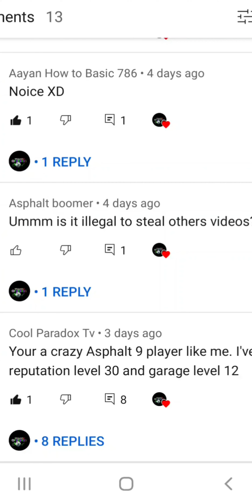A Gift ?!?! Thx for 46 subscribes!! Special Video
Song: When a fan is a man.
Origin: Teen Titan's Go!